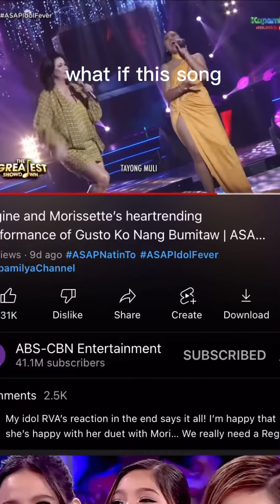Gusto ko nang bumitaw rnb ver. By maki